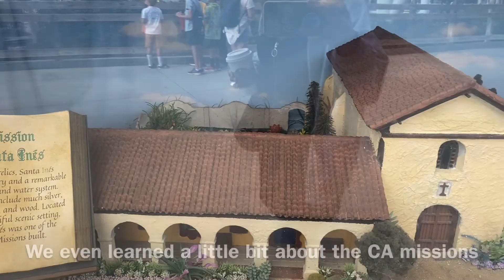Mommy and Jude do Knott’s Spooky Farm 2021